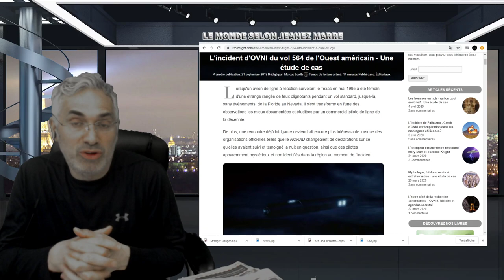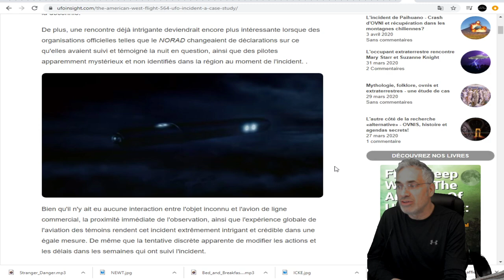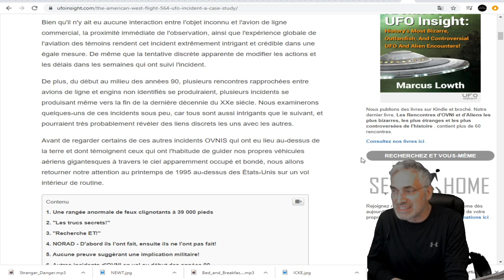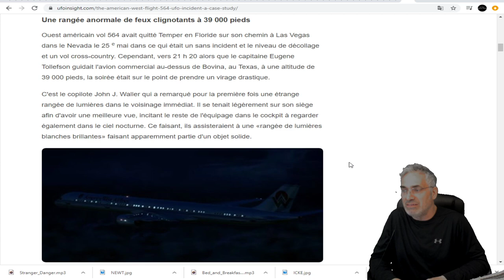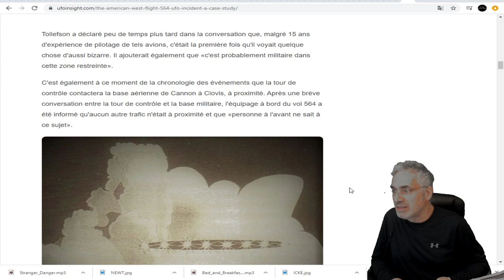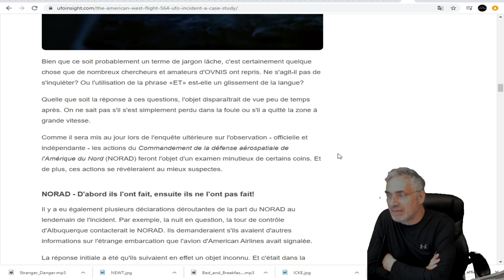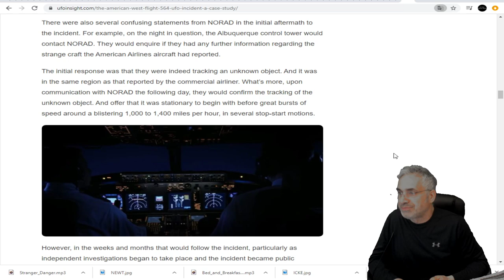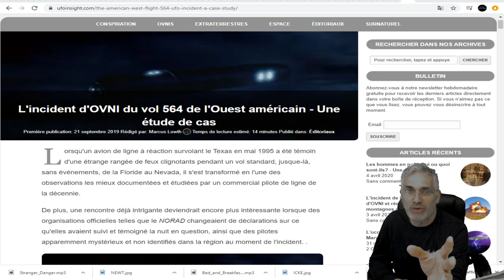UNE MYSTÉRIEUSE RENCONTRE D'OVNI QUE PERSONNE NE SEMBLE CAPABLE D'EXPLIQUER.